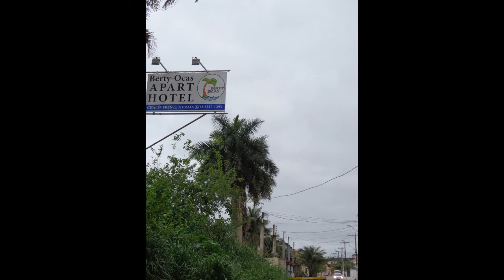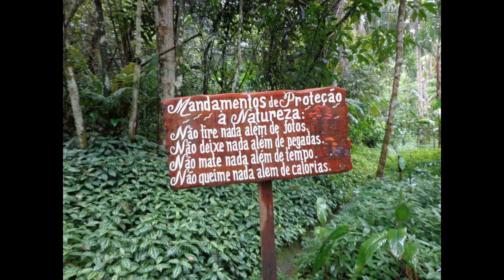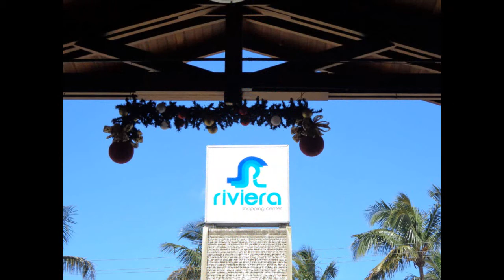Bertioga e Guarujá SP Brasil 2016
Passeio em Bertioga, praias de Sao Pedro e Iporanga no Guarujá, Riviera de Sao Lourenço e novamente em Bertioga em novembro de 2016